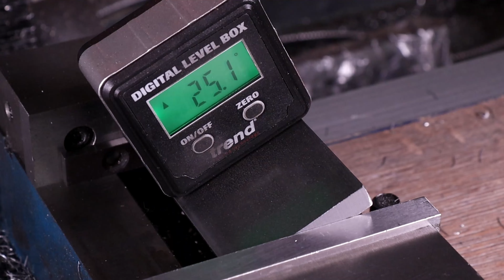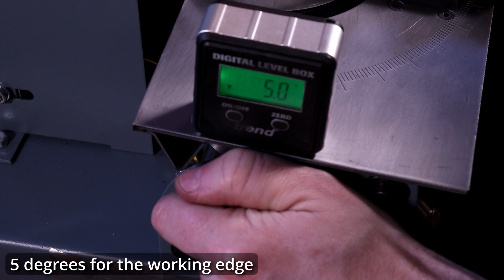Making a Woodworker's Sharpening Attachment - Hemingway Kits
Here I have a go at making the Woodworker's Sharpening Attachment from Hemingway Kits.